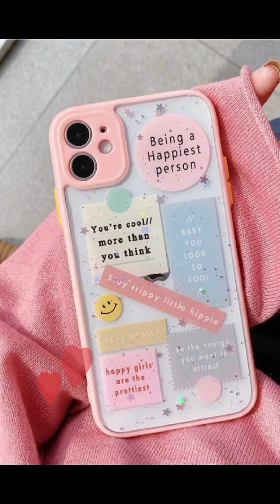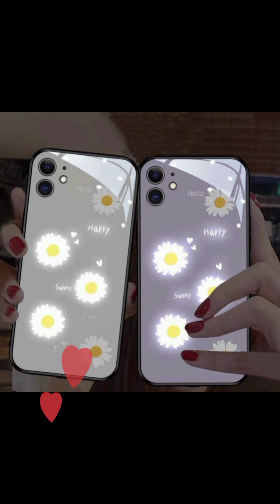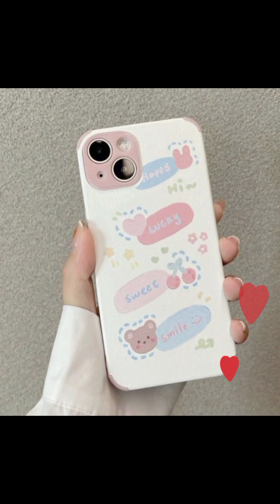beautiful phone cover rainbow 🌈 candy 🍬